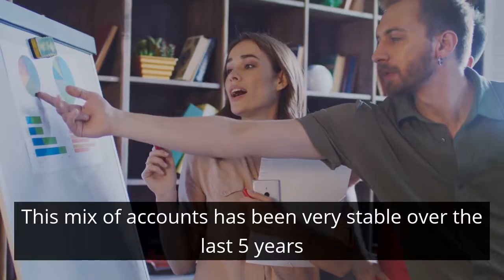What percentage of consumer's bank with a Credit Union?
Mercator Advisory Group’s most recent Insight Summary Report, Consumers and Personal Finance: Primary FIs Have an Opportunity to Help, from the bi-annual CustomerMonitor Survey Series, reveals that over 80% of U.S. consumers 18–34 years old would be open to budgeting, saving, and credit monitoring help from their primary financial institution. More specifically, 89% would be interested in talking to their primary FI about setting a household budget to meet their goals, 88% would be interesting in budget monitoring services, 87% would be interested in automatic savings plans to help meet their budgeting needs, and 84% would be open to a conversation about credit monitoring services.

The report is based on a sample of 3,001 U.S. adults surveyed in the annual online Banking and Channels survey of Mercator’s CustomerMonitor Survey Series, conducted in November 2018.

The study highlights consumers’ use and interest in setting household budgets, defining financial goals and services that financial institutions can provide to help their customers reach their goals and build their wealth. It examines the opportunity for financial institutions to offer financial advice and identifies the types of financial advice they currently use, wealth management account relationships, small business owners and the demographics of consumers most interested in budgeting and personal finance in terms of use of personal financial management (PFM) tools, mobile and online banking activities performed, new account opening, and interest in mobile-based personalized services.

“Oftentimes primary financial institutions lose out on the opportunity to help their customers build wealth as those customers look to other financial services to address their personal finance needs. Focusing on the younger customer as they start to build wealth is a great opportunity to attract them before they begin to look elsewhere,” stated the author of the report, Peter Reville, director of Primary Data Services at Mercator Advisory Group, which includes the CustomerMonitor Survey Series.

Companies mentioned in this report include: AceMoney, BankTree, iCash, Intuit Quicken, Microsoft Money, Mint, Moneydance, MoneyLine, Personal Capital, and YouNeedaBudget.